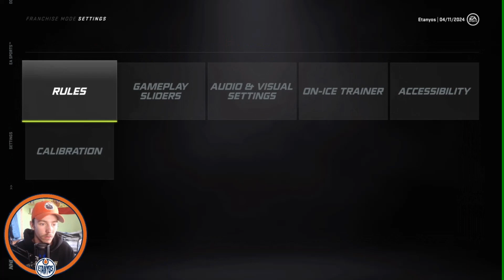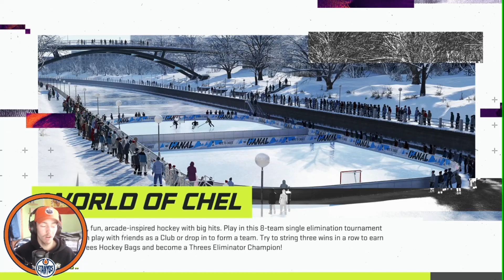NHL 21 Edmonton Oilers Franchise Mode | #12 | "Adding a Power Forward!"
Hello everybody! Welcome to this next edition of the Edmonton Oilers Franchise Mode on NHL 21!

In today's episode we get into round one of the 2024 NHL Playoffs against the Vegas Golden Knights!

We also get into some gameplay and after things don't go so well, we end up trading up in the 2024 NHL Entry Draft!